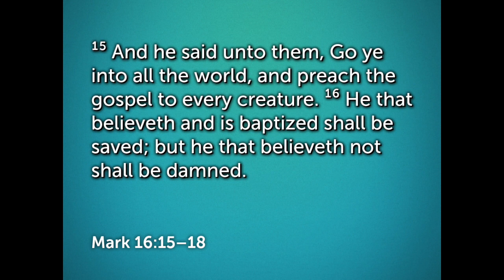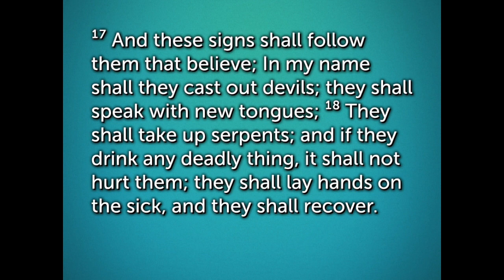“Shift The Climate” by Apostle Alex Jackson 11/22/2020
“Shift The Climate” is a message preached by Apostle Alex Jackson during the “All Things Spiritual” series. Check out this powerful message and be inspired to Shift the Climate in your life.